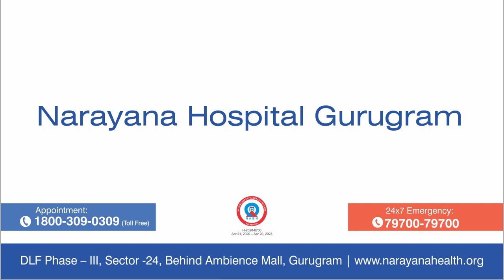Heat Stroke | Symptoms & Prevention | Dr. Manjeeta Das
Heat Stroke is a rise in body temperature due to failure of the Thermo radiation of our body.

Dr. Manjeeta Das, Senior Consultant Internal Medicine at Narayana Superspeciality Hospital, Gurugram talks about Heat Stroke, its symptoms and prevention.

Chapters:
0:00 - Introduction
0:19 - What is Heat Stroke
1:36 - Prevention of Heat Stroke